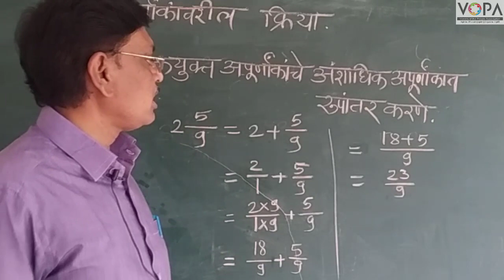इयत्ता ६ वी | गणित | पूर्णांकयुक्त अपूर्णांकाचे अंशाधिक अपूर्णांकात रूपांतर - सराव | व्हीस्कुल